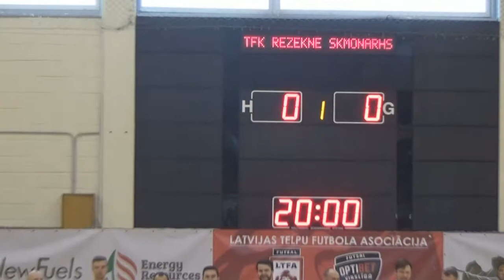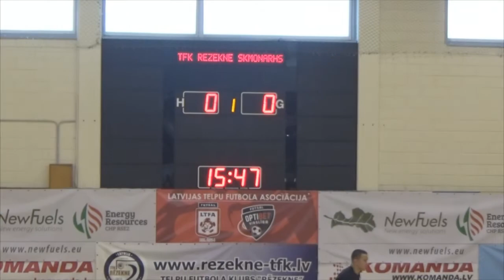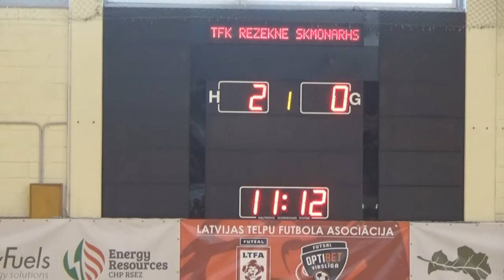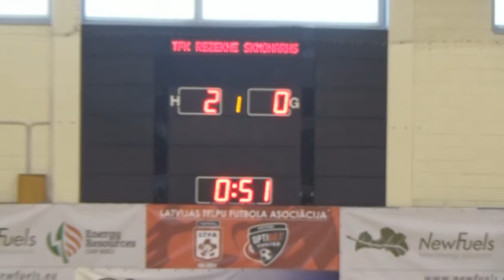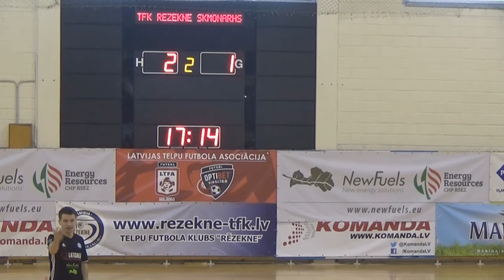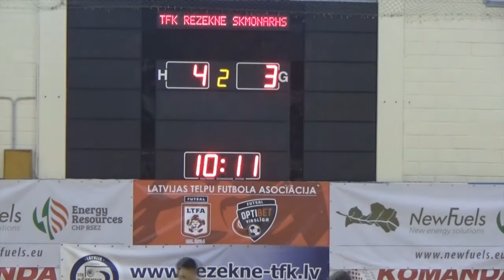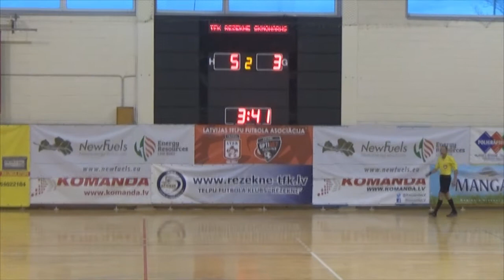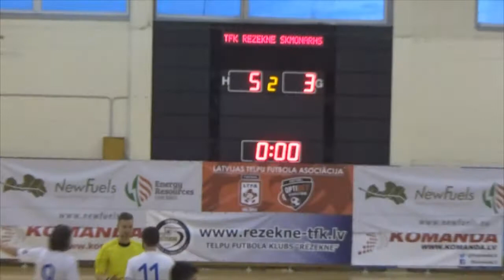TFK Rēzekne - SK Monarhs [LTFA Optibet Virslīga 2017/18 Full Games]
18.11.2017. LTFA Optibet Virslīga 7.kārta
TFK Rēzekne - SK Monarhs